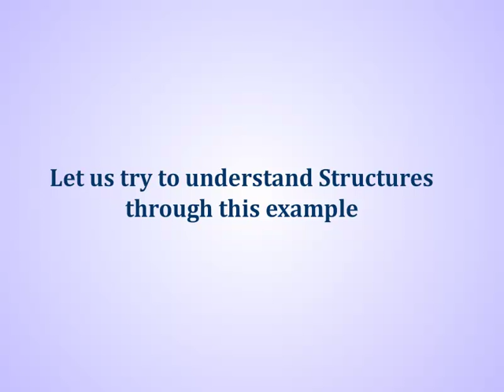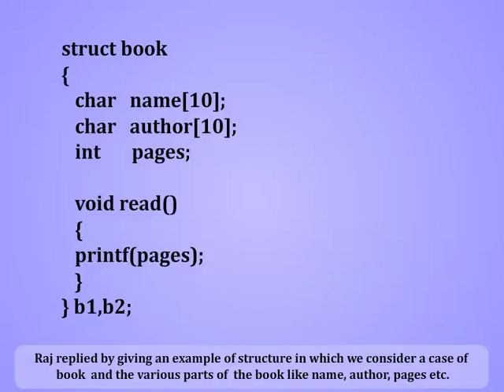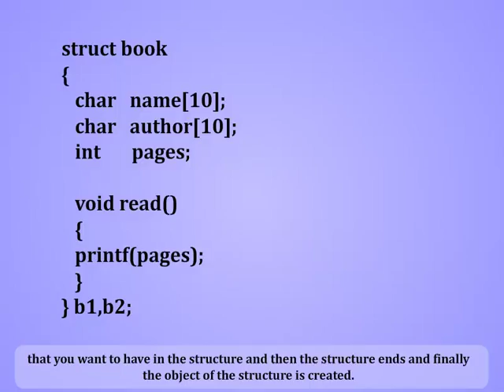[ Structures in C ] - Learn Structures in C With Real-Life Example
Hi guys, in this video, I'm gonna talk about  Structures in C and other structure program for student details in c. I'll also try to illustrate the concept of structures in C with the help of the real-life example. It also explains how it is used in C.

Searches related to Structures in C:
typedef struct in c
array of structures in c
what is union in c
structure in c pdf
structures in c++
structure program for student details in c
structure of c program pdf
nested structure in c
c program for student marksheet using structure
c program for student details using files
structure program for student details in c using function
c program using structure to find students grades in a class
c++ program for student details using structure
simple c program for student mark list
c program using structures employee details
c program for book details using structure
typedef struct c++
typedef struct syntax
typedef struct pointer
typedef in c++
c typedef array
typedef struct c linked list
typedef function pointer in c
typedef struct vs struct